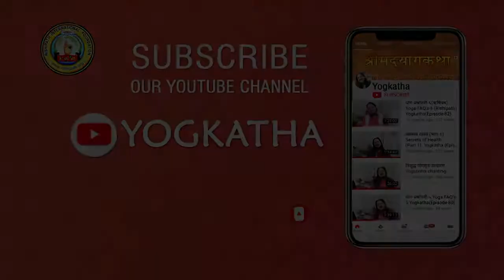ऋषिकाओं का उज्ज्वल चरित्र Vibrant Character of Rishikas योग-रहस्य-८६ : Secrets of Yog - 86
There is a lot of prominence given to Rishis and their contribution to the Vedas.  However, Rishikas have also made significant contributions in preserving the Vedas and Vedic literature.  Want to know more about Rishikas?  Watch this video clip!